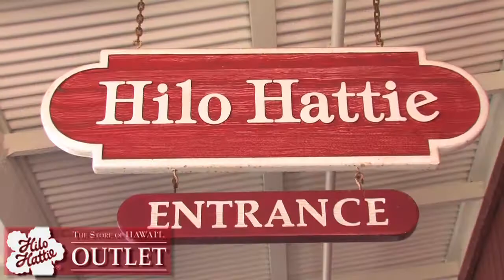Stirling Conrad Interview Hilo Hattie Hilo Hattie Outlet Tahiti Raapoto School Performance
Interview with Stirling Conrad, director of retail for the Neighbor Islands at the Hilo Hattie Outlet at the Outlets of Maui Lahaina. Includes a performance from the Lycee Samuel Raapoto School of Tahiti. Filmed and Edited by Frank W. Pulaski III, DreamTyme Films